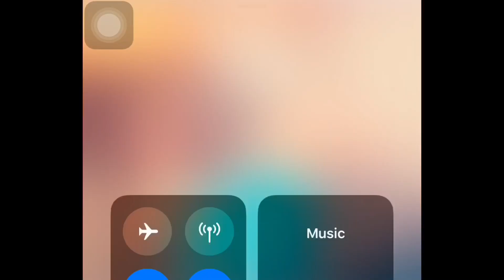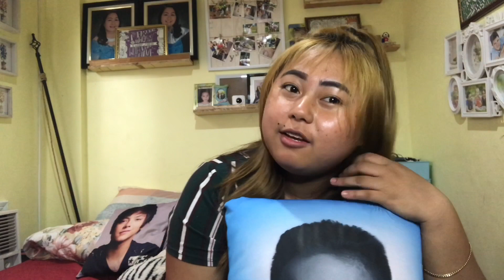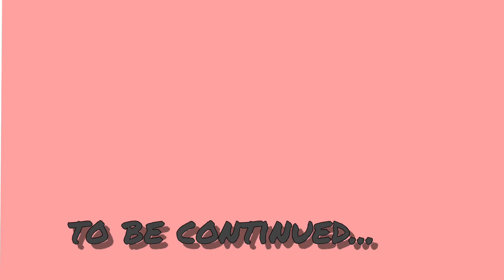PROUD FANGIRL OF DANIEL PADILLA | PART 1 | DYOSANG KATH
So how did you become one of the billions of fangirls and survived? This is how I ventured out as his fangirl and how it all started.